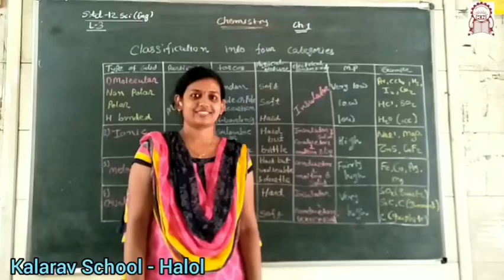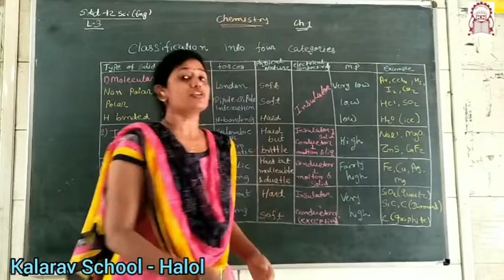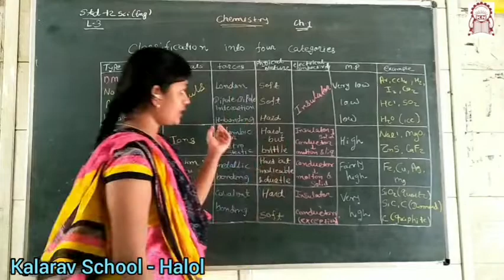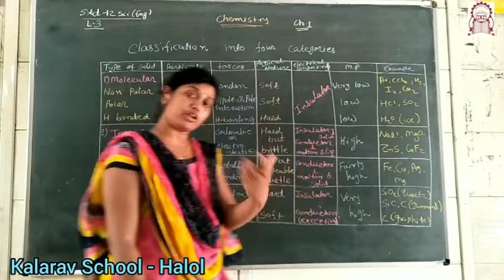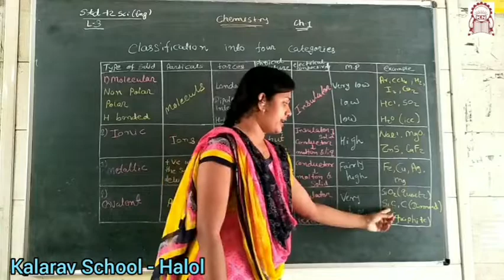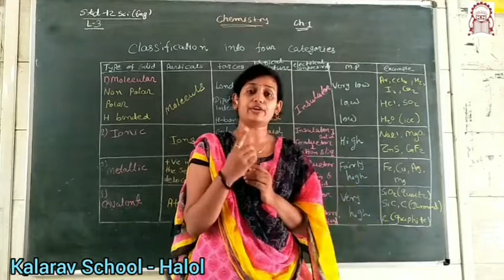Std. 12th Sci EM Chemistry Chapter 1- Ghan Avastha (Part -3)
Shruti Mam